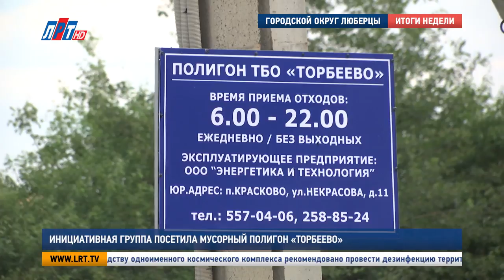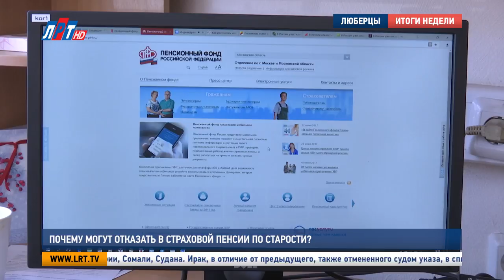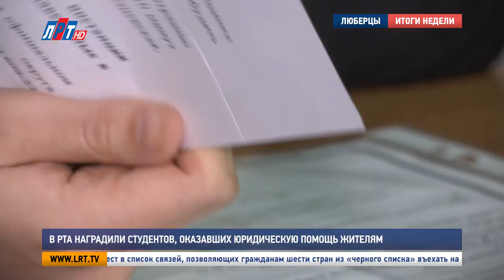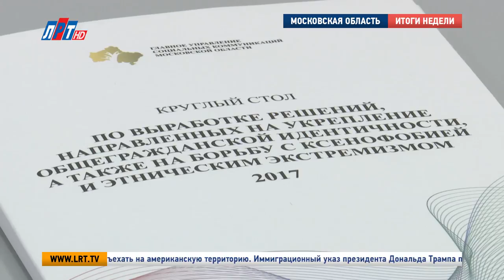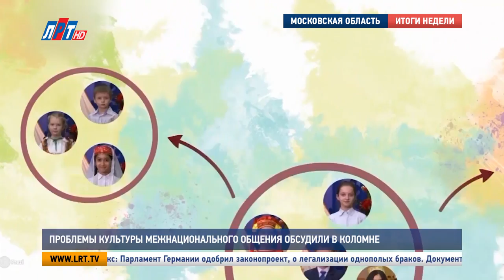Итоги недели от 01 июля 2017 года